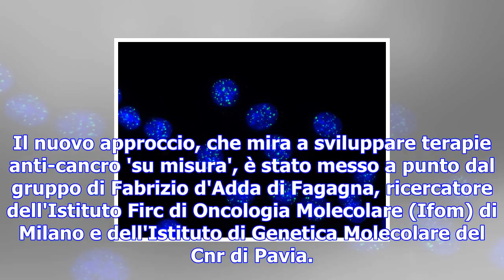La domotica del cancro, per 'spegnerlo' come le luci di casa - scienza & tecnica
Spegnere il cancro come si spengono le luci di una casa 'intelligente' grazie alla domotica: è quest...